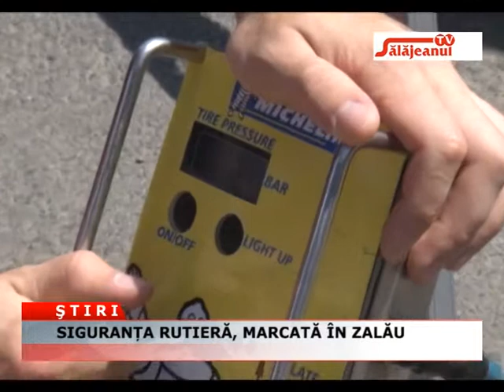SIGURANȚA RUTIERĂ, MARCATĂ ÎN ZALĂU